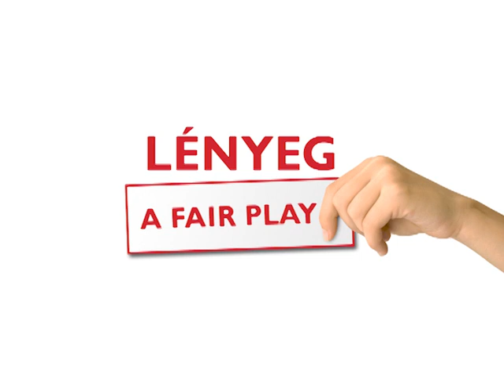sip_motiongfx_demo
motion graphics by Levente Sipos